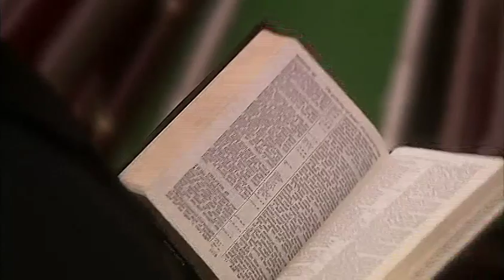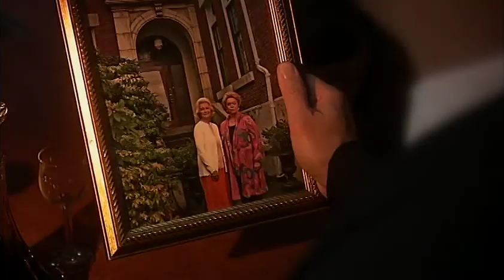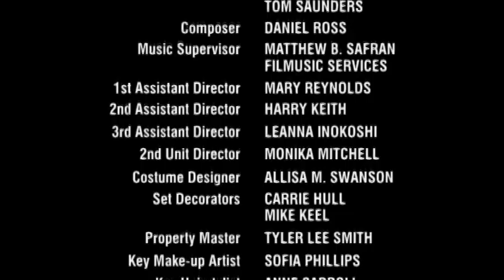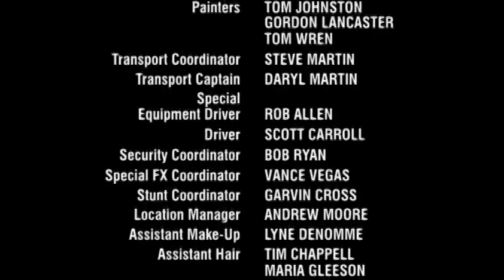Robson Arms 1 13 Aftershock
Following the suicides of the Dubois sisters, the main question on everyone's mind is who will be the new owner and what will he/she do with the building? Yuri and the Tans are the most concerned as their livelihoods are attached to the building. The who ends up being Stu Dubois, Pauline and Bea's second cousin. The what?: he intends on fixing up and selling the building. He does retain Yuri's services but Yuri is still worried that the new owner will not, and as such decides to fix up all the tenant's problems to get good references from them. The only tenant who seems to feel sorry for Yuri is Bobby, since he figures Yuri, solely by association, was the closest to the Dubois sisters. Things change for Bobby when Bobbi tells him of her one time indiscretion with Yuri. When Bobby finally catches up with Yuri, they have a physical altercation. But a physical altercation happens around them at the same time: an earthquake. There is substantial damage to the building, some of which has landed on top of a now pinned-by-rubble Yuri. While the rest of the tenants have evacuated the building (which includes a distraught Bobbi), captives Bobby and Yuri have time to air their issues. It also gives Bobby time to figure out not only what he's going to do with Yuri, but what he's going to do about his marriage.

—Huggo